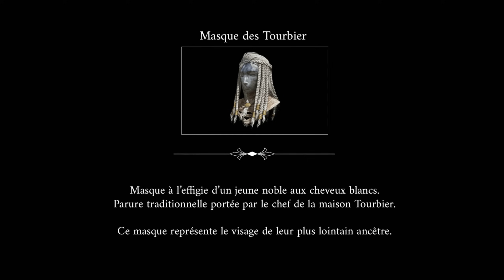Malenia et la Putréfaction Écarlate (Version Remake) • LORE ELDEN RING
• CHAPITRES •
00:00 Prologue
01:47 L' Épéiste Aveugle
06:10 Le Bastiombre
09:19 La jeunesse de Malenia
13:15 Après l'Éclatement
18:14 Millicent et Gowry
25:18 J'ai rêvé si longtemps

Si tu veux m’aider à financer la chaîne tu peux aussi passer par Streamlabs :

• LIENS VERS LES MUSIQUES UTILISÉES •